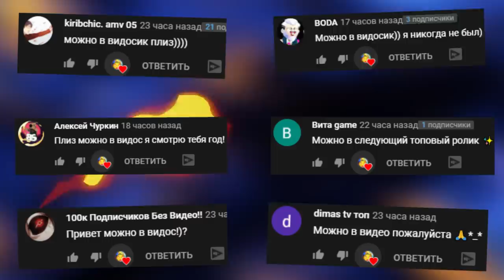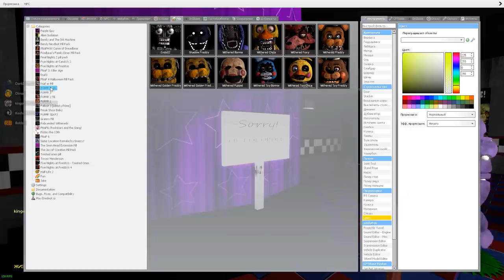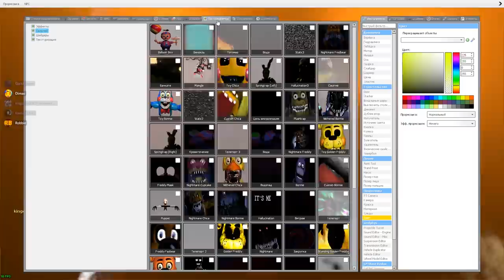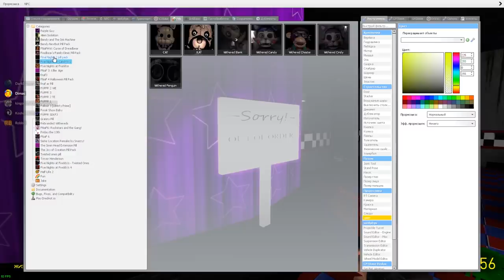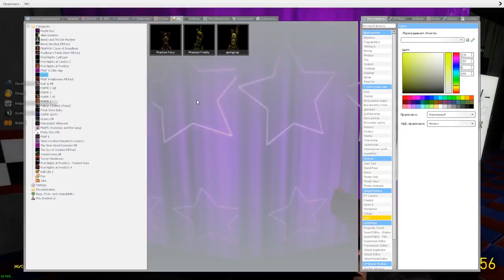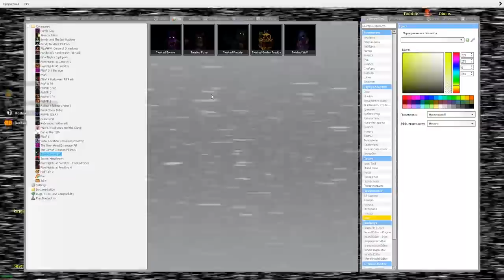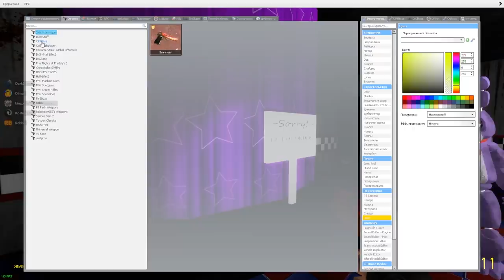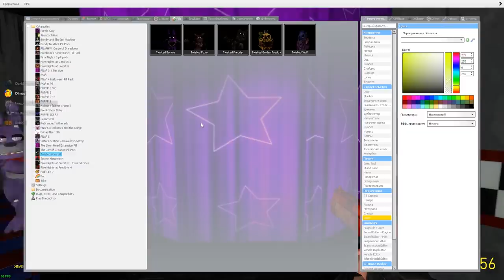УГАДАЙ АНИМАТРОНИКА ПО ЗВУКУ FNAF COOP ► Garry's Mod